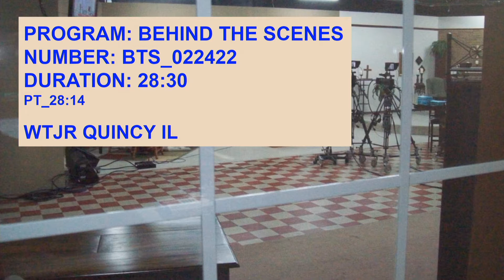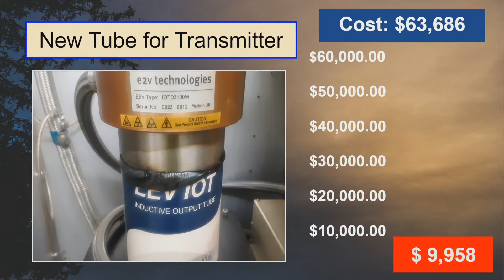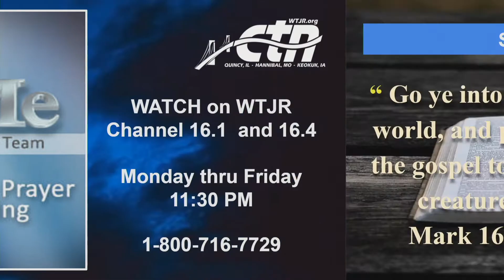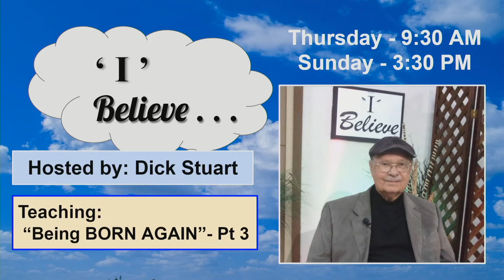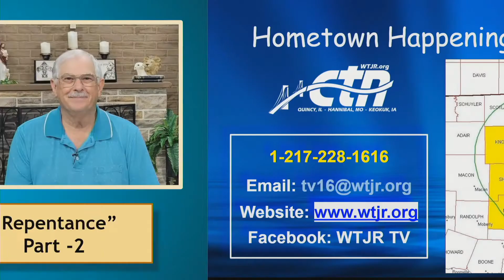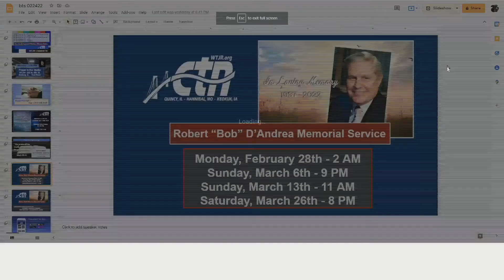BTS-02/24/22 Behind The Scenes WTJR Studio